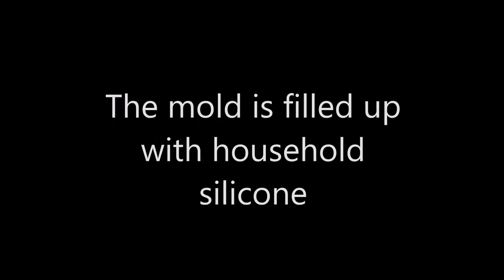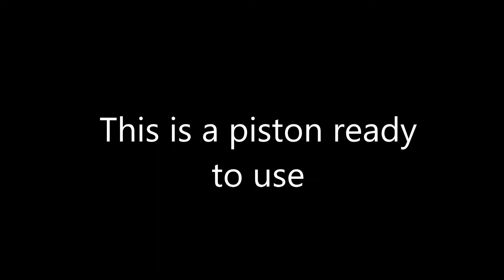20210527 Piston for Gold Pump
DIY Piston for Sandpump